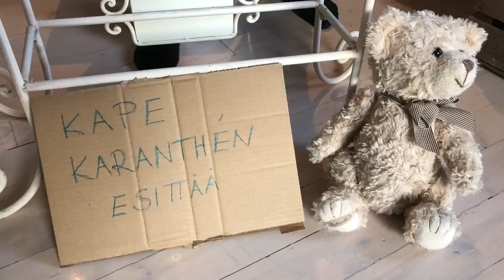26. KOSKETUS: Uhka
Someteatteri koronankohottamat esittää

19 KIELLETTYÄ KOSKETUSTA
- ja vähän yli

Tämä teos syntyi kosketuksen, osallisuuden ja yhteisen leikin kaipuusta Suomen ollessa poikkeustilassa COVID-19 viruksen vuoksi. Mukana on 97 tekijää. Teos rakennetiin kolmen vuorokauden aikana. Esiintyjä antoi aiheen kirjailijalle. Julkaisemme joka päivä klo 12.00 uuden kosketuksen.

Idean sanoiksi taikoi: Sami Keski-Vähälä
Sanat lauluksi loihti ja Kaisan tietä viitoitti: Jarmo Saari
Teoksen tulkitsi ja soittimet kasasi: Kaisa Hela
Tapahtuman taltio: Teppo Näsä

Konsepti: Anna Krogerus

UHKA

Et miestäni vie
et peittoa
et aamua pitkään nukkuvaa

Et kesääni vie
et eväitä
et polkua rantaan jatkuvaa

Kuuletko siellä jo sataa
kuusten rivi on musta
älä luule että tykkään susta

vaan suutelen sinut hengiltä
suutelen sinulta ilman
lasken tummaan maahan
lepää rauhassa
en muista sinua enää

Et untani vie
et haaveita
et mitä en kerro kellekään

Et miestäni vie
et peittoa